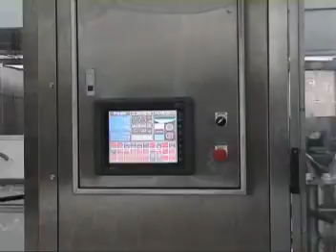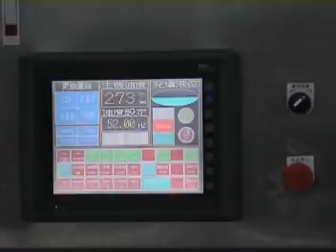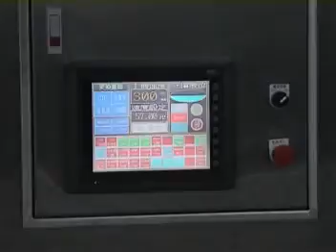萬佳津VCDPTC404012 NTSC